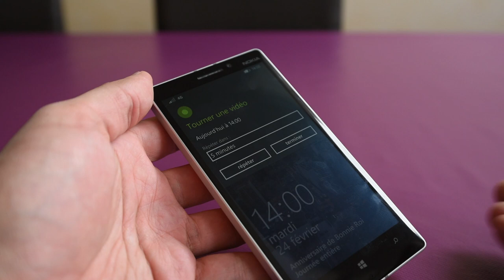Preview : Lumia 930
Tout est dans le titre. Cette vidéo présente le Lumia 930 de Microsoft, et plus précisément sa version orange.